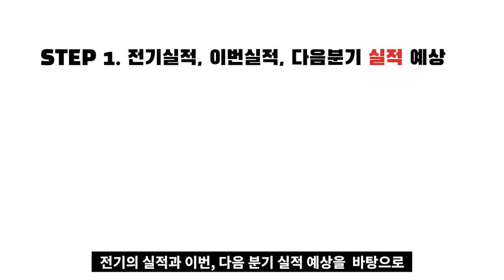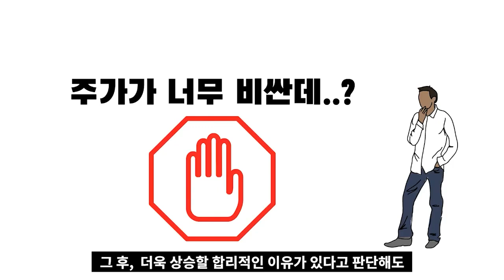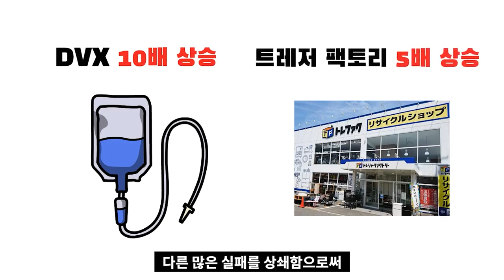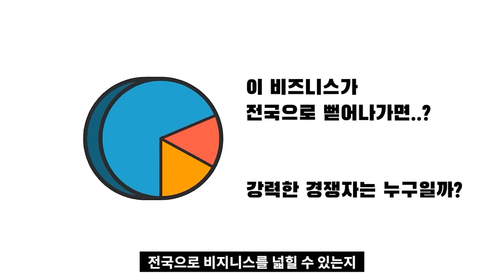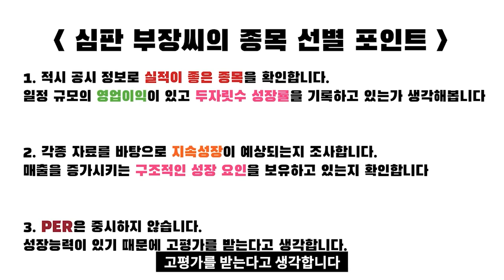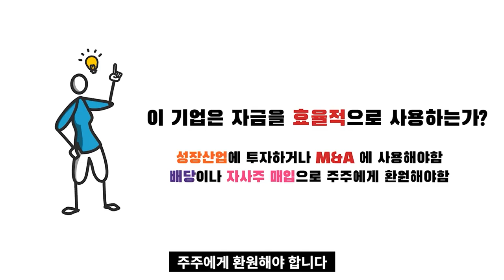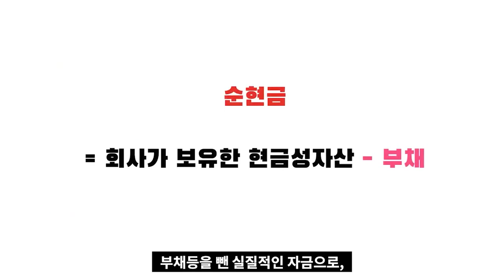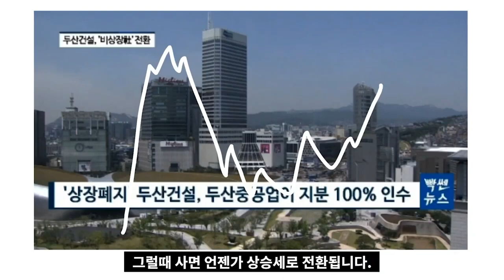슈퍼개미 투자기법 15인 완변 분석 I 일본의주식부자들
고맙습니다.